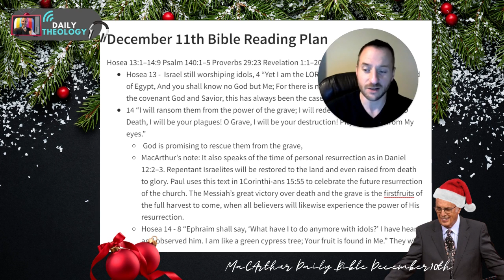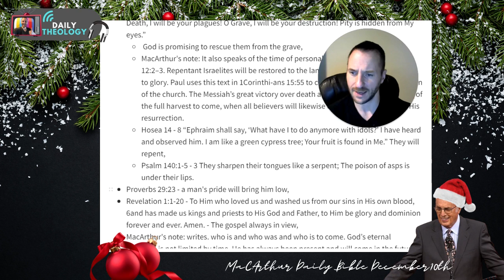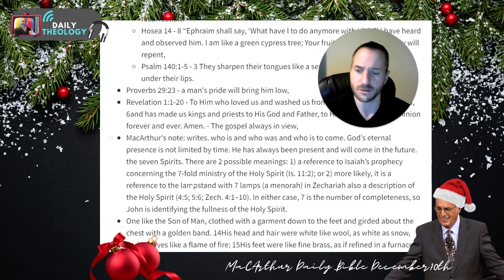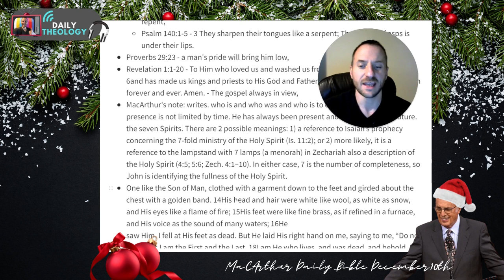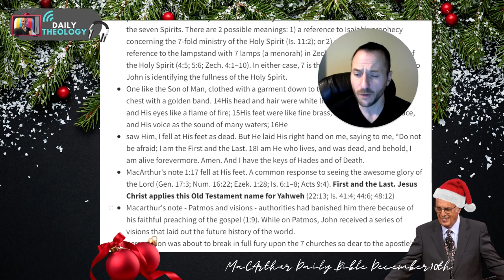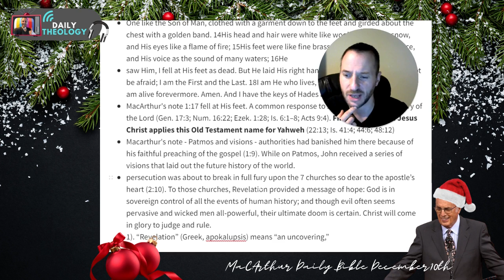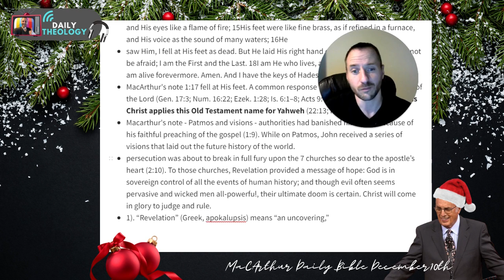John Macarthur Daily Bible Reading Plan - December 11th - COMING SOON?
Hosea 13:1–14:9 Psalm 140:1–5 Proverbs 29:23 Revelation 1:1–20
- Hosea 13 -  Israel still worshiping idols, 4 “Yet I am the LORD your God Ever since the land of Egypt, And you shall know no God but Me; For there is no savior besides Me. - God is the covenant God and Savior, this has always been the case.
- 14 “I will ransom them from the power of the grave; I will redeem them from death. O Death, I will be your plagues! O Grave, I will be your destruction! Pity is hidden from My eyes.”
 -  God is promising to rescue them from the grave,
 - MacArthur's note: It also speaks of the time of personal resurrection as in Daniel 12:2–3. Repentant Israelites will be restored to the land and even raised from death to glory. Paul uses this text in 1Corinthi-ans 15:55 to celebrate the future resurrection of the church. The Messiah’s great victory over death and the grave is the firstfruits of the full harvest to come, when all believers will likewise experience the power of His resurrection.
 - Hosea 14 - 8 “Ephraim shall say, ‘What have I to do anymore with idols?’ I have heard and observed him. I am like a green cypress tree; Your fruit is found in Me.” They will repent,
 - Psalm 140:1-5 - 3 They sharpen their tongues like a serpent; The poison of asps is under their lips.
- Proverbs 29:23 - a man's pride will bring him low,
- Revelation 1:1-20 - To Him who loved us and washed us from our sins in His own blood, 6and has made us kings and priests to His God and Father, to Him be glory and dominion forever and ever. Amen. - The gospel always in view,
- MacArthur's note: writes. who is and who was and who is to come. God’s eternal presence is not limited by time. He has always been present and will come in the future. the seven Spirits. There are 2 possible meanings: 1) a reference to Isaiah’s prophecy concerning the 7-fold ministry of the Holy Spirit (Is. 11:2); or 2) more likely, it is a reference to the lampstand with 7 lamps (a menorah) in Zechariah also a description of the Holy Spirit (4:5; 5:6; Zech. 4:1–10). In either case, 7 is the number of completeness, so John is identifying the fullness of the Holy Spirit.
- One like the Son of Man, clothed with a garment down to the feet and girded about the chest with a golden band. 14His head and hair were white like wool, as white as snow, and His eyes like a flame of fire; 15His feet were like fine brass, as if refined in a furnace, and His voice as the sound of many waters; 16He
- saw Him, I fell at His feet as dead. But He laid His right hand on me, saying to me, “Do not be afraid; I am the First and the Last. 18I am He who lives, and was dead, and behold, I am alive forevermore. Amen. And I have the keys of Hades and of Death.
- MacArthur's note 1:17 fell at His feet. A common response to seeing the awesome glory of the Lord (Gen. 17:3; Num. 16:22; Ezek. 1:28; Is. 6:1–8; Acts 9:4). First and the Last. Jesus Christ applies this Old Testament name for Yahweh (22:13; Is. 41:4; 44:6; 48:12)
- Macarthur's note - Patamos and visions - authorities had banished him there because of his faithful preaching of the gospel (1:9). While on Patmos, John received a series of visions that laid out the future history of the world.
- persecution was about to break in full fury upon the 7 churches so dear to the apostle’s heart (2:10). To those churches, Revelation provided a message of hope: God is in sovereign control of all the events of human history; and though evil often seems pervasive and wicked men all-powerful, their ultimate doom is certain. Christ will come in glory to judge and rule.
- 1). “Revelation” (Greek, apokalupsis) means “an uncovering,”